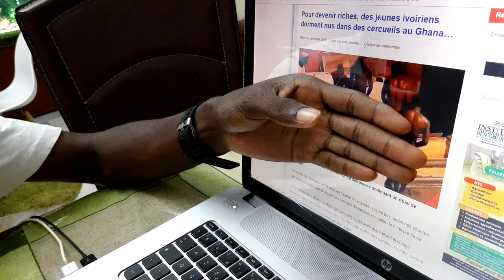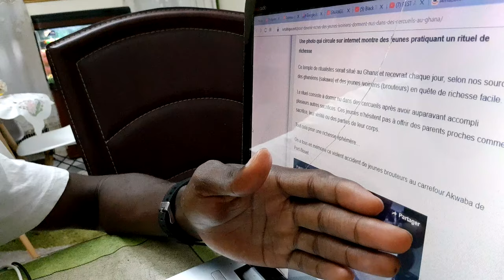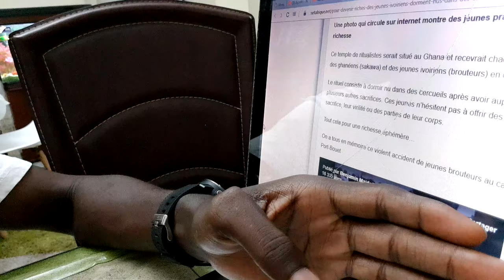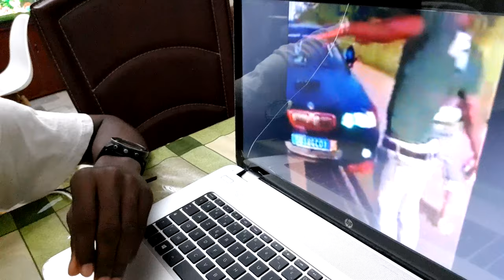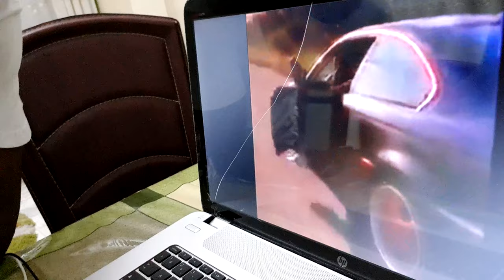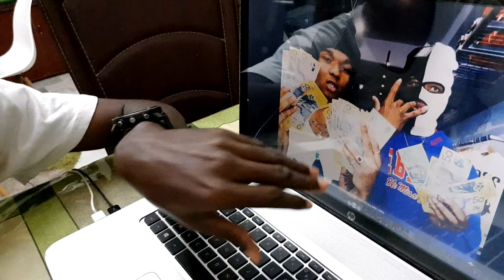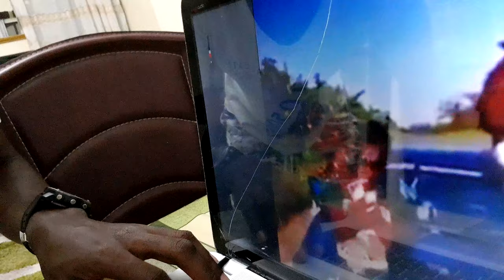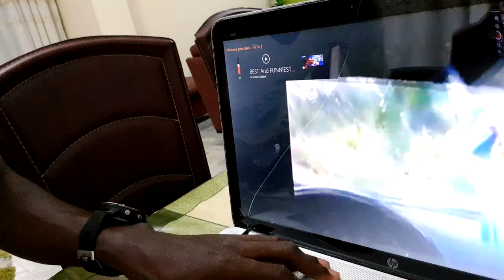CE QUE CES JEUNES ONT FAIT POUR DEVENIR RICHE LES A TUÉ